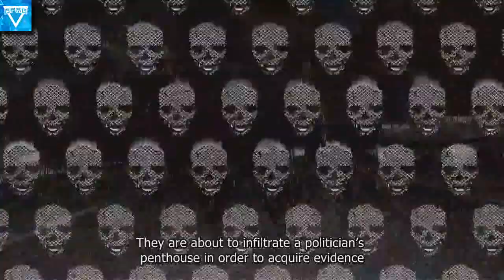Watch Dogs 2 Character Profile | Wrench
At each sub milestone their will either be a giveaway or setup video!